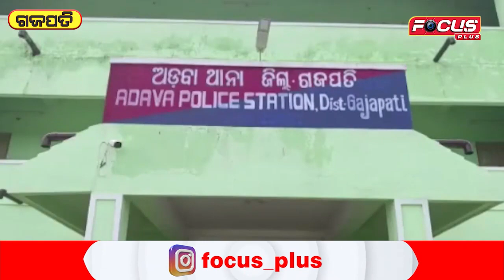124 କେଜି ଗଞ୍ଜେଇ ସହ ଦୁଇ ଅଭିଯୁକ୍ତ ଗିରିଫ ।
124 କେଜି ଗଞ୍ଜେଇ ସହ ଦୁଇ ଅଭିଯୁକ୍ତ ଗିରିଫ ।